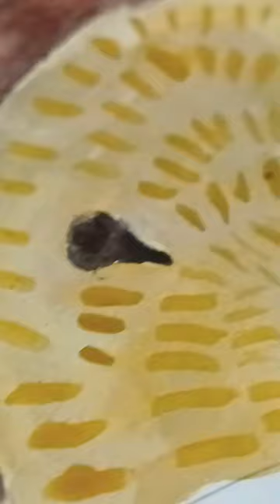Hedgehog Gouache Painting